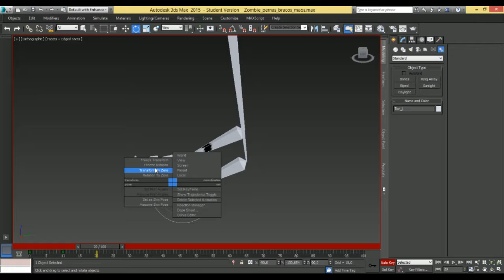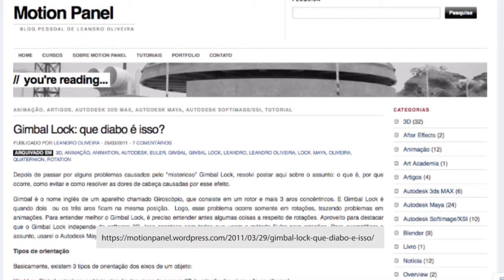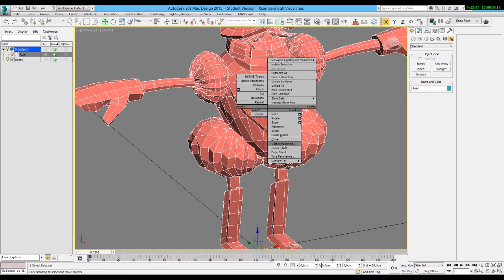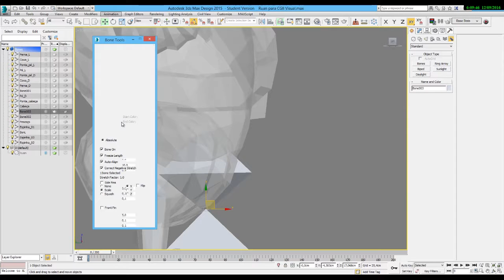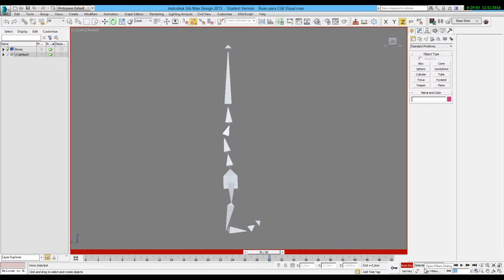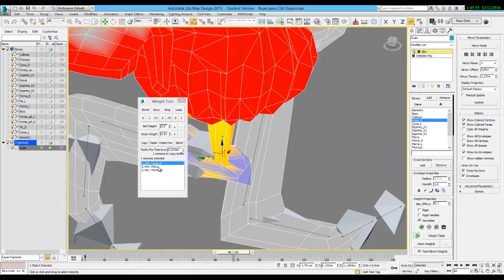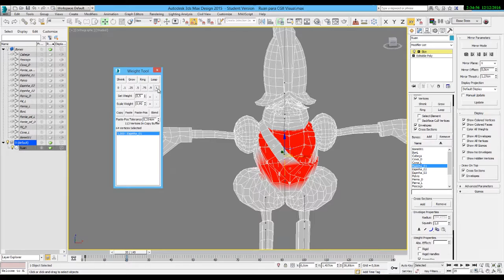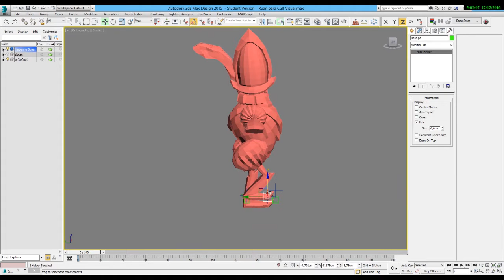Aula Rigging e Skinning